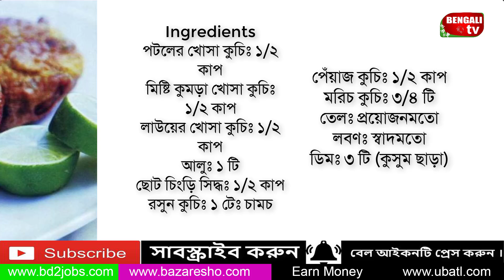সবজির খোসার টিকিয়া || Bengali TV Recipe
Steps
 Step 1
আলু সিদ্ধ করে নিন।

 Step 2
সব খোসা, রসুন, পেঁয়াজ, মরিচ, চিংড়ি সব একসঙ্গে অল্প তেলে ভেজে বেটে নিন।

 Step 3
লবণ দিয়ে ভালোভাবে মেখে পছন্দমতো আকারে গড়ে নিন।

 Step 4
ডিমের সাদা অংশ, গোলমরিচের গুঁড়া ও একটু লবণ দিয়ে ফেটে টিকিয়া ডুবিয়ে বাদামি করে ভেজে তুলুন।

 Step 5
গরম গরম পরিবেশন করুন।